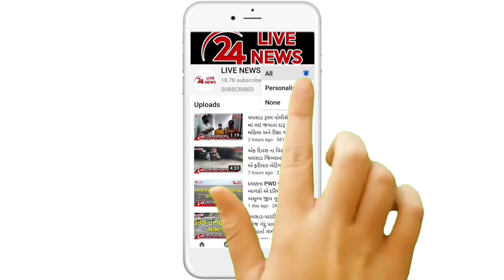વલસાડના નાનીદાંતી અને કકવાડી પ્રાથમીક શાળામાં NDRFની ટીમે કુદરતી આફતોથી બચવા જાગૃતિ કાર્યક્રમ કર્યો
વલસાડના નાનીદાંતી અને કકવાડી પ્રાથમીક શાળામાં એનડીઆરએફની ટીમે જાગૃતિ કાર્યક્રમ કર્યો

વલસાડ જિલ્લામાં છેલ્લા બે ત્રણ દિવસથી ભારે વરસાદ પડી રહ્યો છે વરસાદ અને ગુલાબ નામનું વાવાઝોડું ફૂંકાવાની હવામાન વિભાગે કરતા આગાહી કરી હતી વલસાડ જિલ્લા કલેક્ટર શિપ્રા આગ્રે એ જિલ્લાના કાંઠા વિસ્તારના લોકોને સાવચેતી આપવામાં આવી હતી . વલસાડ તાલુકાના કાંઠા વિસ્તારમાં આવેલા નાનીદાતી તેમજ કકવાડી ગામની પ્રાથમિક શાળામાં એનડીઆરએફની ટીમ સી/6 દ્વારા પ્રાથમિક શાળામાં ભણતાં બાળકો ને કુદરતી આપત્તિ મા મેડિકલ ફર્સ્ટ રિસ્પોન્ડર ( M_F_R )C S S R ,પૂર,ધરતીકંપ,વાવાઝોડું ,સાપ કરડવા , લાઇટિંગ , ચક્રવાત , સુનામી અને કોવિડની ઘટનાઓ દરમિયાન પંચના સભ્યો શાળાના શિક્ષકો અને વિદ્યાર્થીઓ શું કરી શકે છે અને શું નહીં તે અંગે જાગૃત વિદ્યાર્થીઓને NDRF ટીમ દ્વારા માહિતી આપવામાં આવે છે 19 કુદરતી આફતો વખતે યોગ્ય વર્તક અને સલામતી પ્રોટોકોલનું પાલન કરવું ઘરે ઉપલબ્ધ સંસાધનો / વસ્તુઓનો ઉપયોગ કરીને બનાવેલા કેટલાક જીવન બચાવના ઉપકરણો અંગે ડેમો પણ આપ્યો હતો ndrf ટીમે કેટલીક પ્રાથમિક સારવાર તેકનીકોનું પ્રદર્શન કર્યું હતું 6.NDRF વડોદરા INSP ભરત કુમાર માર્યા અને તેમની ટિમ,સરપંચ અમૃત ભાઈ , આચાર્ય શૈલેષ ભાઈ ટી.પટેલ બીઆરસી કો ઓડિનેટર મિતેશ એન પટેલ , સી.આર.સી.કો - ઓર્ડીનેટર ઉત્તમ ભાઈ બી પટેલ , ડેપ્યુટી સરપંચ અર્જુનભાઈ શાળાના શિક્ષકો , વિદ્યાર્થીઓ ગામના રહીશો , એનડીઆરએફની ટીમ , આગ્રણીઓ મોટી સંખ્યામાં હાજર રહ્યા હતા સાથેજ વાપી ખાતેની S.nss.કોલેજમાં પણ કુદરતી આફતથી બચવા માટેનો કાર્યક્રમ યોજવામાં આવ્યો હતો